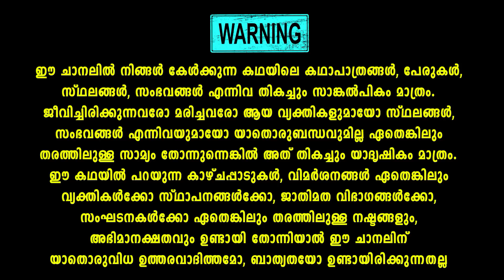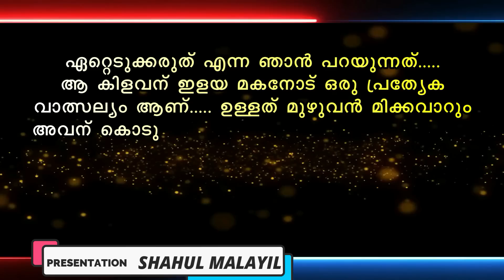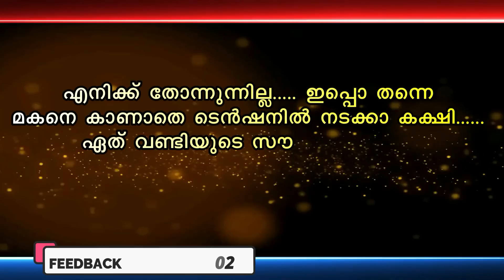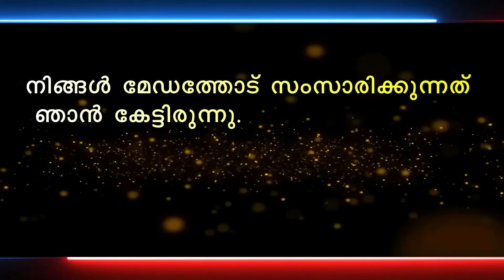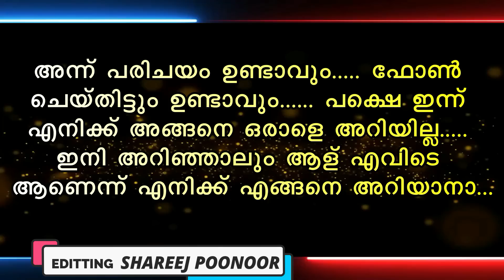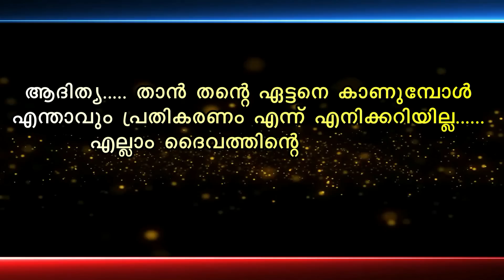നെഞ്ചോട് ചേർത്ത് NENJODU CHERTHU PART 7 ആദി ഇഷ്ട്ടം പറയുന്നു SHAHUL MALAYIL LATEST VIDEO 2022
ഇശ്‌ഖിൻ നിലാവ് എന്ന സൂപ്പർ ഹിറ്റ് സ്റ്റോറിക്ക് ശേഷം അജ്‌വ എഴുതുന്ന അതിമനോഹരമായ മറ്റൊരു പ്രണയകഥ . തുടക്കം  മുതൽ മറക്കാതെ കാണുക

നെഞ്ചോട് ചേർത്ത് NENJODU CHERTHU PART 7
Shahul malayil
ajwa
Malayalam story
Malayalam serial

shahulmalayilnew
whatsappstatus
shareej poonoor
MALAYALAM STORYS
ശാഹുൽ മലയിൽ
ഷാഹുൽ മലയിൽ
malayalam noval
audiobook malayalam
malayalam audio story